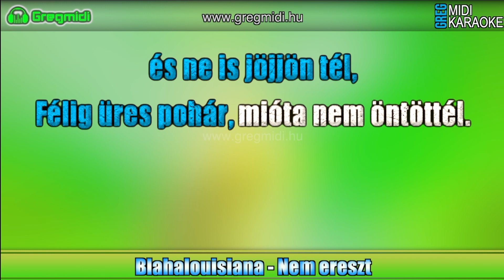Blahalouisiana - Nem ereszt karaoke demó